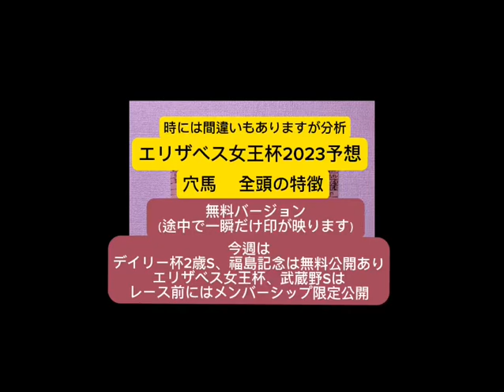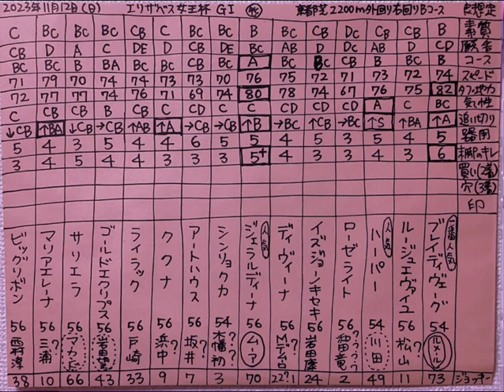エリザベス女王杯2023予想。穴馬。全頭の特徴。レース分析。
ブレイディヴェーグ、ルージュエヴァイユ、ハーパー、ローゼライト、イズジョーノキセキ、ディヴィーナ、ジェラルディーナ、シンリョクカ、アートハウス、ククナ、ライラック、ゴールドエクリプス、サリエラ、マリアエレーナ、ビッグリボン